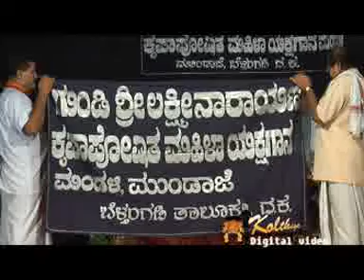KRISHNA JANANA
in Yakshagana krishnaleele kamsavadhe held at Mundaje on 04/11/2014